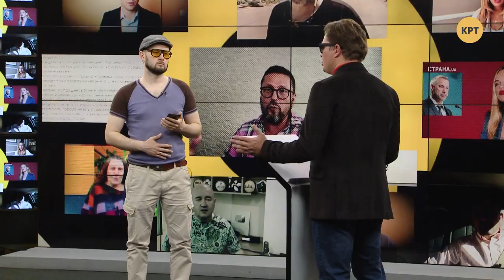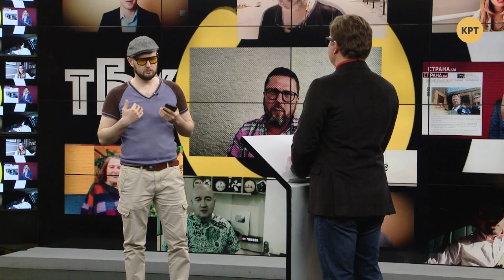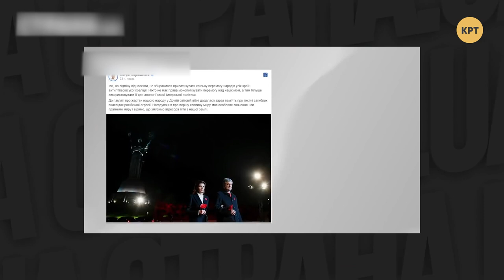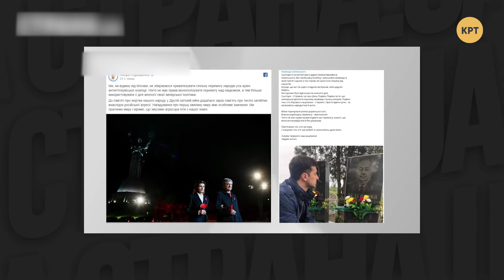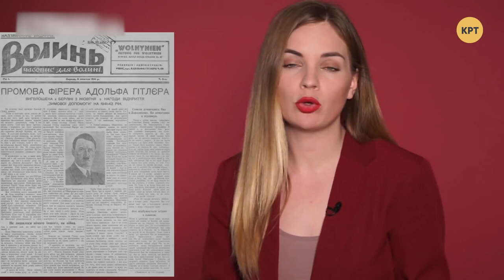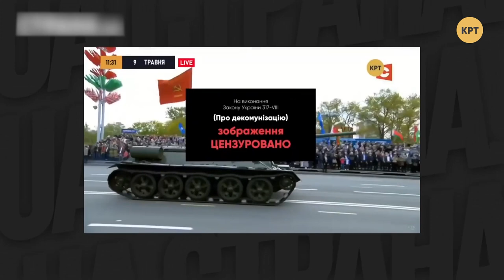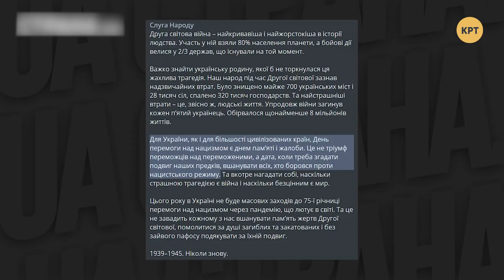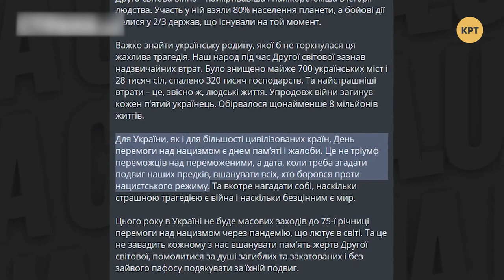Политолог Александр Семченко – ТОП-БЛОГЕРЫ УКРАИНЫ // ТБУ #82 с Тариком Незалежко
Доктор политических наукр Александр Семченко ответил на самые главные вопросы, касающиеся Второй мировой войны, а также развенчал некоторые мифы о событиях тех лет. Например, о том, что "СССР забросал Германию живой силой", о том, что "в те годы схлестнулись два тоталитарных режима", а также о том, что УПА и бандеровцы воевали "за Украину" против всех.

Распространи это видео!